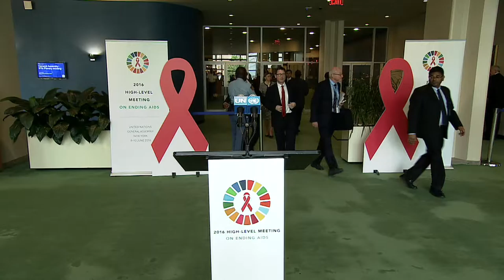Media Stakeout HLM2016AIDS with UNAIDS director Michel Sidibe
8 June 2016 - Mogens Lykketoft (GA President) and Michel Sidibe (UNAIDS) – General Assembly Media Stakeout HLM2016AIDS.Informal comments to the media by the President of the General Assembly, H.E. Mr. Mogens Lykketoft and Mr. Michel Sidibe, Executive Director of UNAIDS following the opening of the 2016 High-Level Meeting on Ending AIDS (8-10 June 2016).